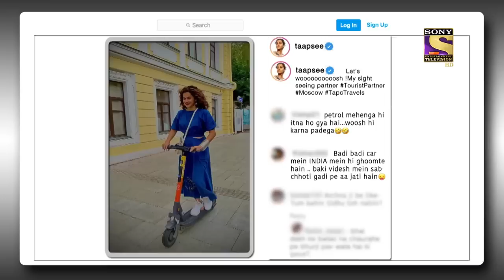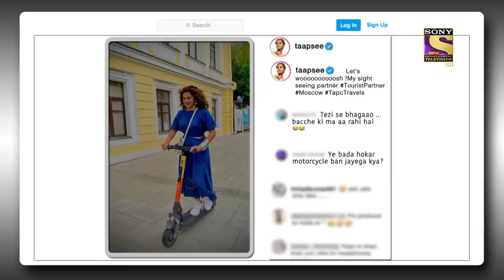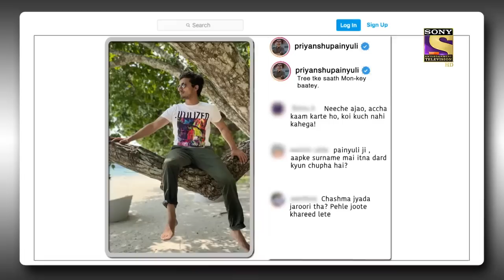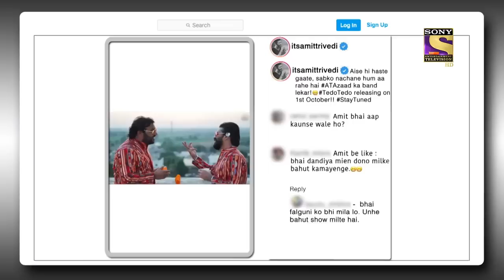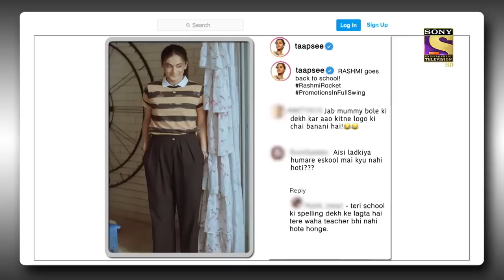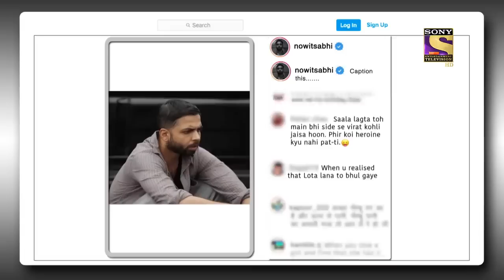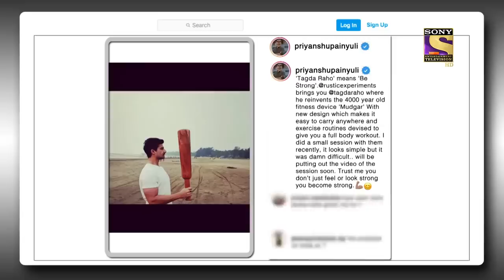Kapil ने क्यों बुलाया Supriya जी को 'Mumma'? | The Kapil Sharma Show | Full Episode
Sit back and enjoy the hilarious journey of The Kapil Sharma Show where your favorite comedian Kapil and his team deliver hearty laughs, wit, and puns. They are joined by various popular celebrities and stars who equally enjoy their time on one of the best television shows. The guests for today are Taapsee Pannu, Supriya Pathak, Priyanshu Painyuli, and Abhishek Banerjee. With these amazing actors and Kapil's jokes, this episode is a must-watch.

Guests - Taapsee Pannu, Supriya Pathak, Priyanshu Painyuli, and Abhishek Banerjee
Episode - 195